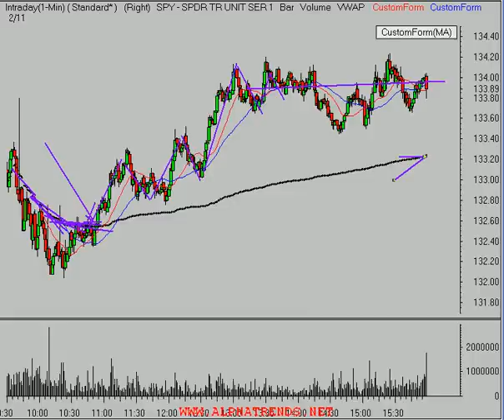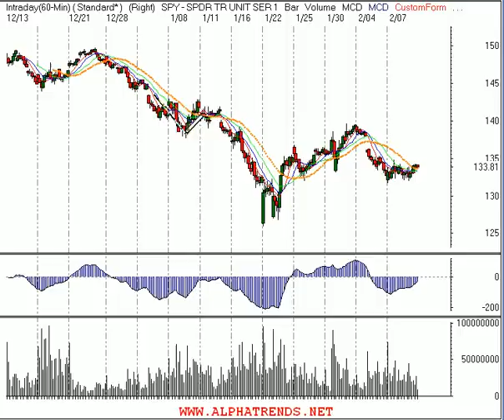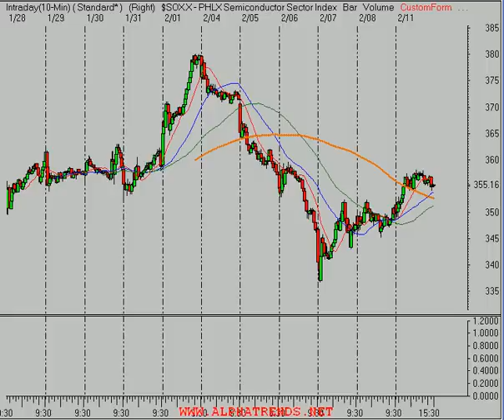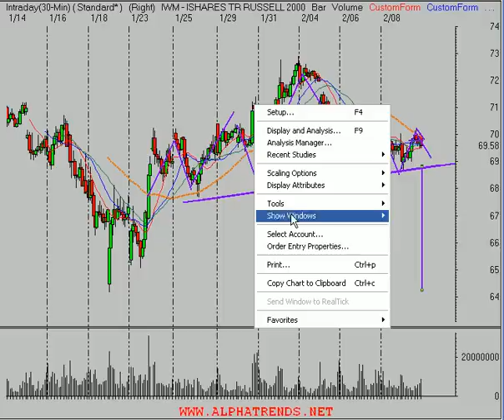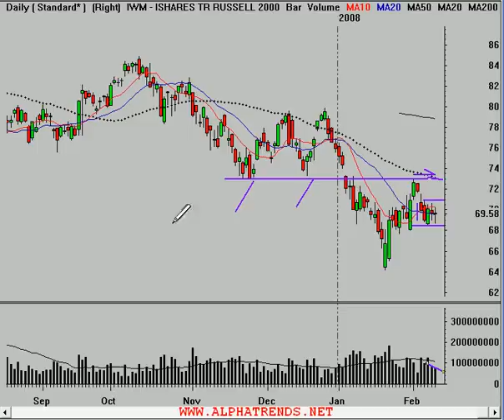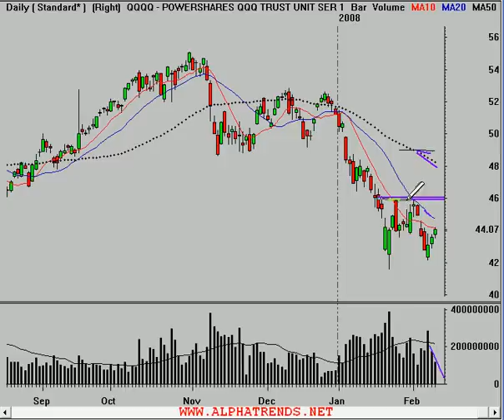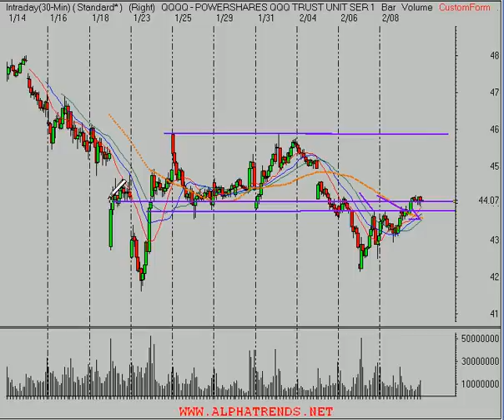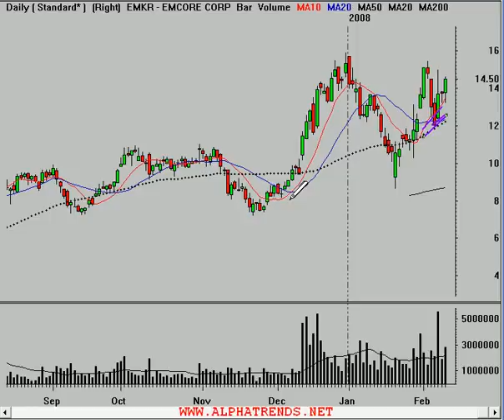Technical Analysis 2/11/08 Stock Market Review